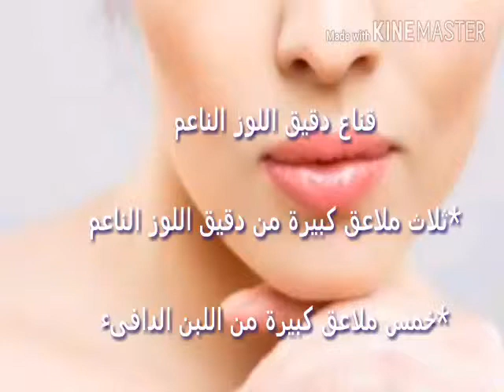لكي سيدتي: قناع دقيق اللوز الناعم روعةةةةة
قناع ينعم ويبيض البشرة